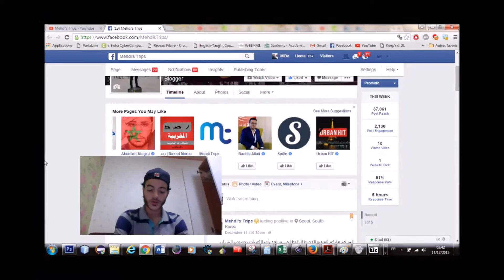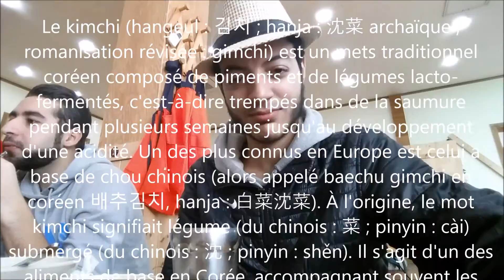Tasting Kimchi in Seoul - تذوق الكيمشي في سيول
kimchi soup,
kimchi pancake,
kimchi stew,
kimchi slap,
kimchi ramen,
kimchi soup recipe,
kimchi drag queen,
kimchi stew recipe,
kimchi fried rice with egg,
kimchi,
kimchi fried rice,
kimchi soup,
kimchi pancake,
kimchi stew,
kimchi slap,
kimchi ramen,
kimchi soup recipe,
kimchi drag queen,
kimchi stew recipe,
kimchi fried rice,
kimchi soup,
kimchi pancake,
kimchi recipe,
kimchi stew,
kimchi slap,
kimchi ramen,
kimchi soup recipe,
kimchi drag queen,
kimchi stew recipe,
kimchi and rice,
kimchi army stew,
kimchi and trixie mattel,
kimchi and pork,
kimchi and cheese,
kimchi asmr,
kimchi america's got talent,
kimchi and naomi,
kimchi and pork belly,
kimchi and white rice,
kimchi bokkeumbap,
kimchi beef,
kimchi burger,
kimchi base,
kimchi beef stir fry,
kimchi bacon,
kimchi beef fried rice,
kimchi best moments,
kimchi bread,
kimchi black and white,
kimchi chicken,
kimchi cheese,
kimchi chigae,
kimchi challenge,
kimchi cheese fried rice,
kimchi cucumber,
kimchi chronicles,
kimchi coleslaw,
kimchi chic,
kimchi chicken recipe,
kimchi drag queen,
kimchi dumplings,
kimchi drag,
kimchi dishes,
kimchi diet,
kimchi dish recipe,
kimchi documentary,
kimchi drag queen funny,
kimchi drag queen runway,
kimchi doll,
kimchi egg,
kimchi eating,
kimchi emotional,
kimchi elle,
kimchi eating asmr,
kimchi entrance,
kimchi eat your kimchi,
kimchi eating challenge,
kimchi egg roll,
kimchi eating contest,
kimchi qika e mamit,
kimchi fried rice,
kimchi fried rice with cheese,
kimchi fried rice recipe,
kimchi fried rice mukbang,
kimchi fried egg,
kimchi fried noodles,
kimchi fried rice vegan,
kimchi fried rice kimbap,
kimchi fried rice without gochujang,
eat your kimchi f(x),
eat your kimchi f,
kimchi grilled cheese,
kimchi girl,
kimchi gordon ramsay,
kimchi got talent,
kimchi gyoza,
kimchi guk,
kimchi grandma,
kimchi gochujang,
kimchi kimbap,
kimchi grandma pik,
eat your kimchi g dragon,
kimchi hot pot,
kimchi health benefits,
kimchi how to make,
kimchi hanbok drag,
kimchi history,
kimchi hot dog,
kimchi homemade,
kimchi hiih arga,
kimchi how to,
kimchi halal,
kimchi ingredients,
kimchi instant noodles,
kimchi inspired makeup,
kimchi in korea,
kimchi ice cream,
kimchi in wowowin,
kimchi in india,
kimchi interview,
kimchi indonesia,
kimchi instant,
i love kimchi,
i witness kimchi,
i eat kimchi,
kimchi jjigae,
kimchi jjigae recipe,
kimchi jeon,
kimchi jjim,
kimchi jjigae mukbang,
kimchi juice,
kimchi jjigae pork,
kimchi jackson,
kimchi jjigae beef,
kimchi jjigae ramen,
kimchi kimbap,
kimchi korean restaurant,
kimchi kimchi,
kimchi kalguksu,
kimchi korean recipe,
kimchi kids react,
kimchi korean food,
kimchi kimchi song,
kimchi korea,
kimchi kpop,
kimchi live,
kimchi liquid lipstick,
kimchi liquid lip,
kimchi looks,
kimchi lip sync,
kimchi lipstick,
kimchi lord,
kimchi lobak,
kimchi live drag,
kimchi lettuce,
kimchi maangchi,
kimchi mukbang,
kimchi making,
kimchi mandu,
kimchi makeup tutorial,
kimchi mac and cheese,
kimchi mommytang,
kimchi maggi,
kimchi moments,
kimchi makeup,
kimchi noodles,
kimchi noodle soup,
kimchi nuke,
kimchi noodles recipe,
kimchi noodle challenge,
kimchi nabe,
kimchi noodles mukbang,
kimchi north korea,
kimchi nabe udon,
kimchi nightmare,
kimchi omelette,
kimchi omurice,
kimchi of wowowin,
kimchi onigiri,
kimchi owl,
kimchi outfits,
kimchi ost,
kimchi octopus,
kimchi oyster,
eat your kimchi on tv,
kimchi pancake,
kimchi pete,
kimchi pasta,
kimchi pork,
kimchi pork stir fry,
kimchi pizza,
kimchi porridge,
kimchi pork soup,
kimchi pork stew,
kimchi pancake sauce,
kimchi quesadilla,
kimchi queso,
kimchi quick,
kimchi quinoa,
kimchi queen,
kimchi questions,
kimchi quesadilla taco bell,
kimchi quesadilla buzzfeed,
kimchi drag queen,
kimchi recipe,
kimchi ramen,
kimchi rice,
kimchi recipe korean,
kimchi ramyeon,
kimchi rupaul,
kimchi ramen mukbang,
kimchi ramen cheese,
kimchi ramen noodles,
kimchi ramyun,
kimchi soup,
kimchi stew,
kimchi slap,
kimchi soup recipe,
kimchi stew recipe,
kimchi spaghetti,
kimchi song,
kimchi soup with pork,
kimchi seafood soup,
kimchi soup with chicken,
kimchi tofu soup,